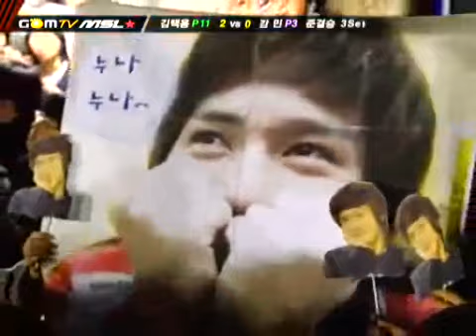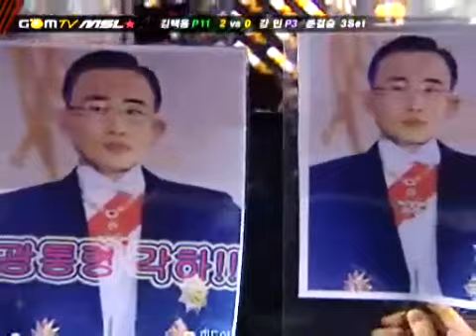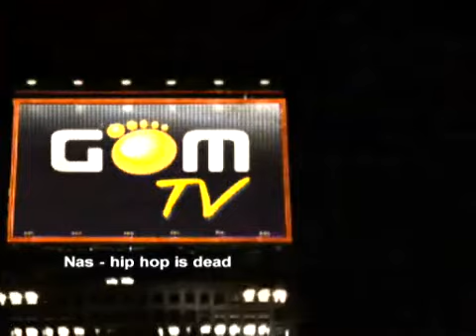29229 GomTV MSL 20070208 11r 3b 200k